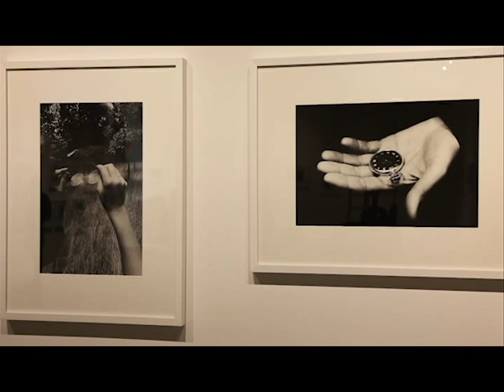Ralph Gibson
Ralph Gibson's photographs  at the ''Galerie Samuel Lallouz'' in Montreal.